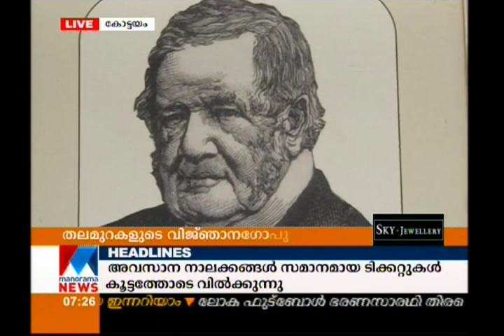CMS College Kottayam @ 200 | Manorama News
India's first college, CMS College Kottayam celebrating 200th anniversary.